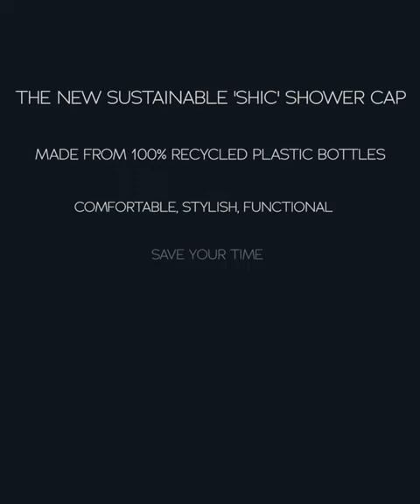hairCAPsule™ Shower CAPS Features & Benefits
Features & Benefits hairCAPsule™ shower CAPS